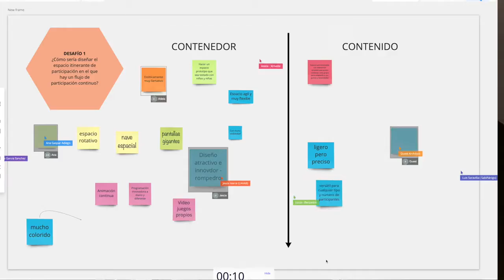WorkshopOnline OpenKids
Gran éxito en este primer programa de formación OpenKids Aragón. Sesiones de formación a técnicos de la infancia mediante metodología Design Thinking. Herramientas colaborativas para activar los Consejos de Infancia de forma virtual.